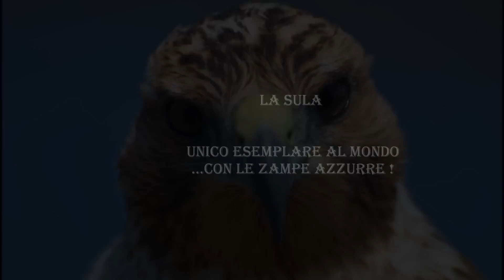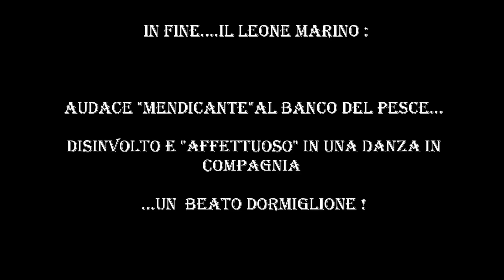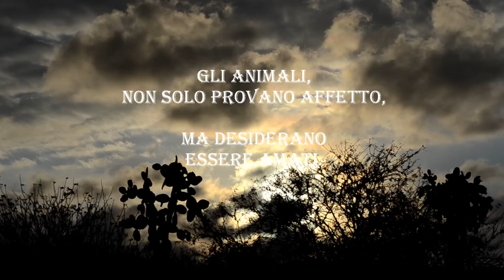2012 GALAPAGOS il sogno !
Iguane,leoni marini,tartarughe,sule. un piccolo documentario su animali LIBERI !